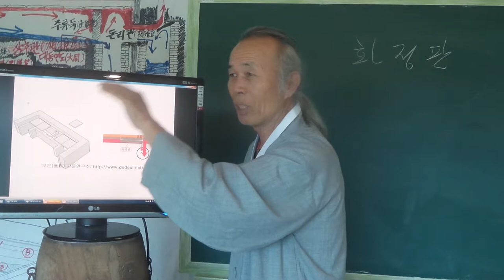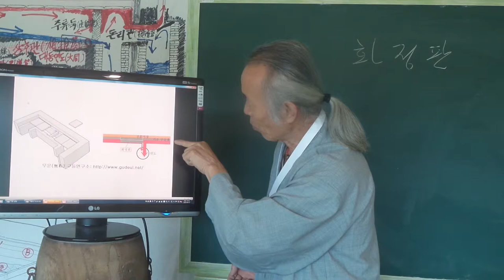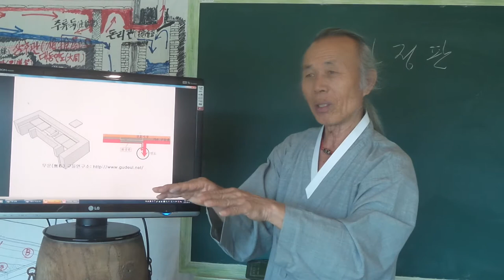구들(온돌)놓기강좌 Korea heating under gudeul room / 131 구들방 고래속의 화열을 고르는 화정판 설치법